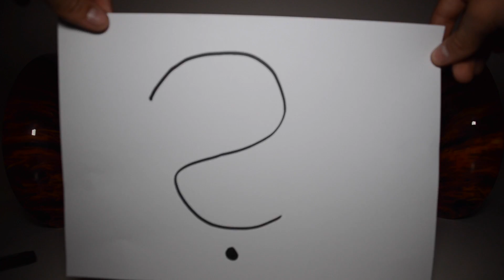Susipažinki su Riedžiu: R6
Riedis.lt nauja mini laida ,,Susipažinki su Riedžiu” Šiandienos laidos dalyvis miniRiedis R6. Šis riedis turi nuostabių savybių. Norėtum tokio riedžio? KOMENTUOK ir užsuk į , o su kodu ŠEIMA gausi dar papildomą nuolaidą išsirinktam riedžiui!